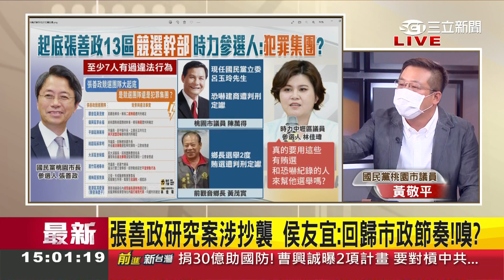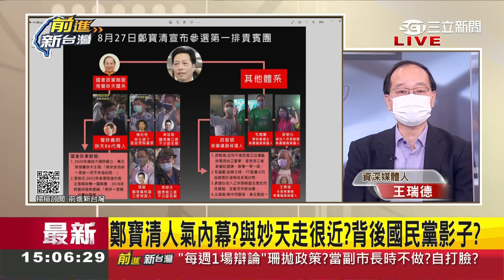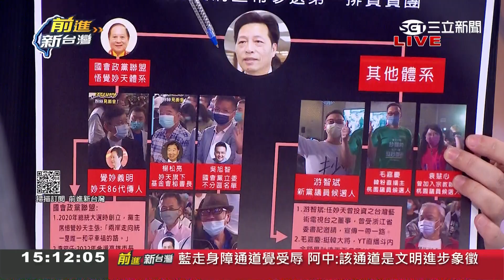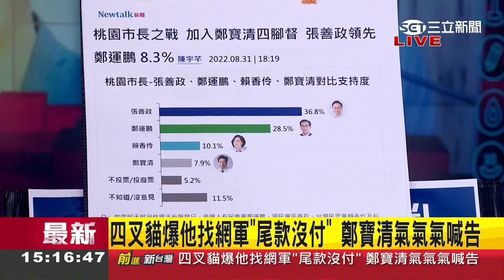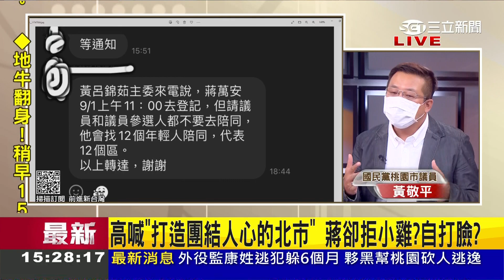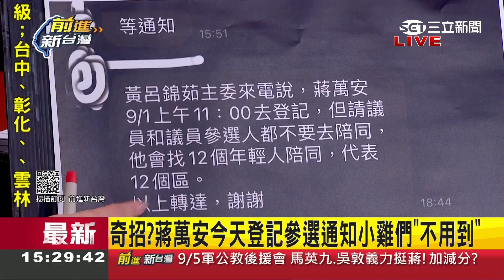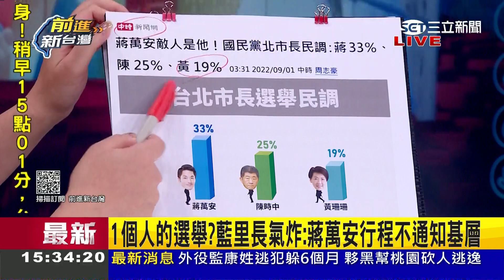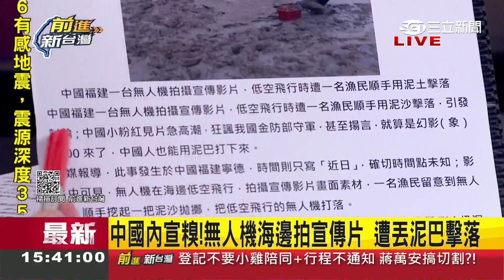台灣郎嘸咧驚! 獅嶼守備隊擊落首架中共無人機! 中共還敢當台灣好欺負? 曹興誠豪捐30億強化國防 硬頸對槓中國"要跟台灣死在一起"│王偊菁主持│【前進新台灣 PART2】20220901│三立新聞台